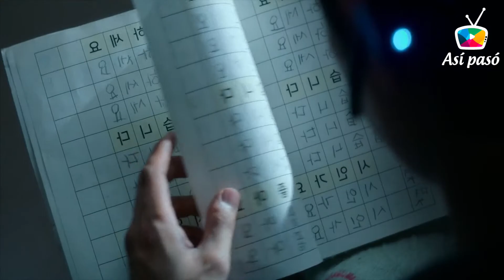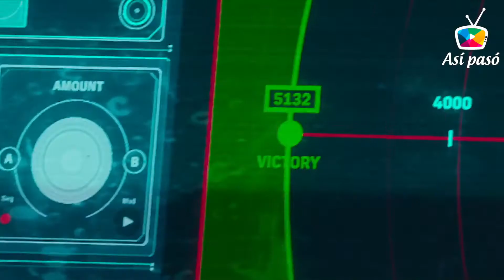⭐ Barrenderos ESPACIALES 🚀 (Space Sweepers) resumen en 9 minutos | Netflix 2021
Otros canales que hablan de cine y series por si te apetece saludarles de mi parte 😃
El FedeWolf
Te la cuento
Nerdaily
Canal Random
Axl Kss
FerDan
Zombieverso
Zombyte
TheGevy
En minutos
Ahora te cuento
Te cuento una
Te lo voy a contar
El tío resumen
Aquí lo verás
¡Yes Play!
Ruslan
Aquí la vez
Drey Dareptil
Dexlwl
Cinema Ivis
Yo te cuento
Recomendaciones con Miau
DaniboubeTV
Hoy te cuento
Chizus te Resume
Resumen de Películas
Sin mucho cuento
Smokerwolf
Siguiendo pelis
YxT Resumiendo
Te lo cuento en minutos
Como vencer
Te lo kuento
Daniel Aguirre
EnCorto! - Resumen de películas
Resumen de la película
El resumidor
Tremenduski
Locoformovies
Control Z
COR FES
Pelislim
Once minutos
Tu resumen de películas
Planeta Resumen
Wajaz studios - Resumen en minutos
Película en 10 minutos
Así de toque
La chica del resumen
RottenMind
Drafet Movies
Como Sobrevivir?
Popoki Tv Resumenes orientales
Arthur Avery
Mariano Rodríguez
Canal Random CINE
Palabras ingeniosas
Aquí veremos
Resúmenes de Películas - Resumen
AZCHANNEL
El chaval que resume
Resumen para ti TV
Una bien resumida
Resumen para botanear
El resumen Dios
Drosher te cuenta
Taka Film Reviews
Carnalito Caceres
PelisMania
Yo te la cuento
Dos o más resúmenes
Sr. BoJack
Álvaro Manoscucharas
Mikelop Lasca del Cine
Acá te cuento
En resumen
Así te cuento - resumen de peliculas
Hoy resumiremos
R.E. (Resumiendo Esta)
Rincón X oficial
Aquí te la cuento
Lo cuento resumido
NeonFlux
Resumida en corto
Holi Boli
Peliculón B
Les cuento
Resumen con Spoilers
ToxTop
El Palacio del Resumen

Tags de temas relacionados con el canal
amazon prime video
canal de resumen de peliculas
canal de resumenes
ciencia ficcion
critica
descargar peliculas
disney + gratis
el canal de los resumenes de pelicula
estrenos
estrenos de cine
mejores peliculas
mejores peliculas del año
mejores peliculas nuevas
netflix
netflix gratis
nuevo resumen
pelicula completa
pelicula en español
pelicula resumida
peliculas
peliculas 2021
peliculas 2022
peliculas de amor
peliculas de anime
peliculas de ciencia ficcion
peliculas de experimentos
peliculas en linea
peliculas en resumen
peliculas gratis
peliculas para ver
peliculas raras
peliculas resumidas
peliculas resumidas en minutos
peliculas romanticas
peliculas sin Netflix
peliculas super resumidas
pelis
recomendaciones de peliculas
recomendas
reseña
resumen
resumen de estrenos
resumen de la pelicula
resumen de pelicula de estreno
resumen de peliculas
resumen de peliculas 2021
resumen de peliculas 2022
resumen de peliculas animadas
resumen de peliculas asiaticas
resumen de peliculas canal
resumen de peliculas coreanas
resumen de peliculas de accion
resumen de peliculas de aventura
resumen de peliculas de ciencia ficcion
resumen de peliculas de comedia
resumen de peliculas de miedo
resumen de peliculas de misterio
resumen de peliculas de netflix
resumen de peliculas de romance
resumen de peliculas de terror
resumen de peliculas de todo genero
resumen de peliculas de zombies
resumen de peliculas dibujos animados
resumen de peliculas en 10 minutos
resumen de peliculas en español
resumen de peliculas estrenos 2022
resumen de peliculas infantiles
resumen de peliculas japonesas
resumen de peliculas live action
resumen de peliculas nuevas
resumen de peliculas romanticas
resumen de pelis
resumen de suspense
resumen de suspenso
resumen en minutos
resumen peliculas
resumen peliculas animadas
resumen peliculas de estreno
resumenes
resumenes de accion
resumenes de ciencia ficcion
resumenes de la pelicula
resumenes de miedo
resumenes de pelicula en minutos
resumenes de peliculas
resumenes de peliculas 2022
resumenes de terror
resumenes en 10 minutos
resumenes en 5 minutos
sintesis de peliculas
terror
trailer de pelicula
ver online
ver peliculas gratis
ver peliculas online